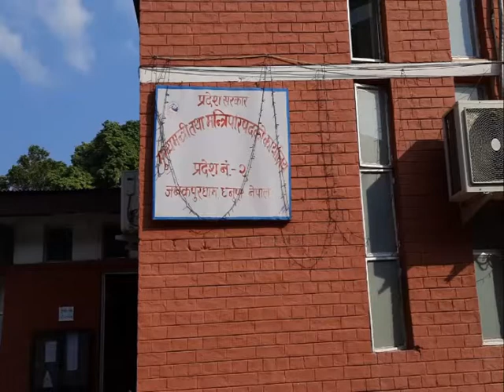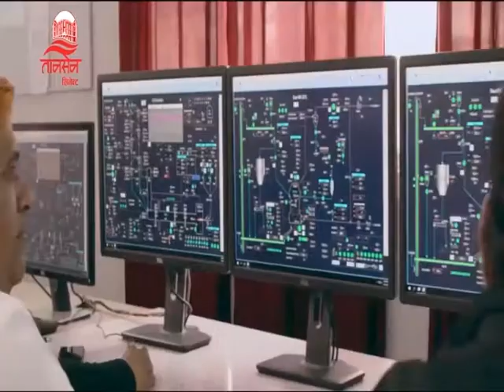Today Nepali News By Aasha Adhikari | 21 October 2020